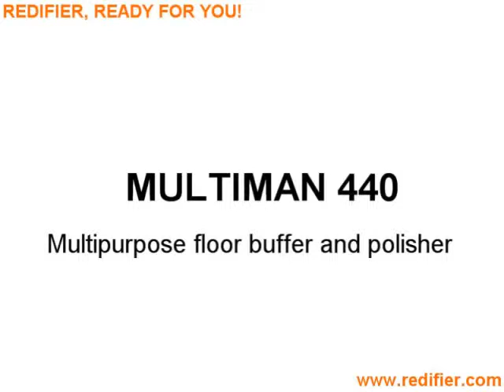Multiman440, multipurpose floor buffer cleaner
REDIFIER, READY FOR YOU!
-Everything related to floor treatment！
-Best made in China！